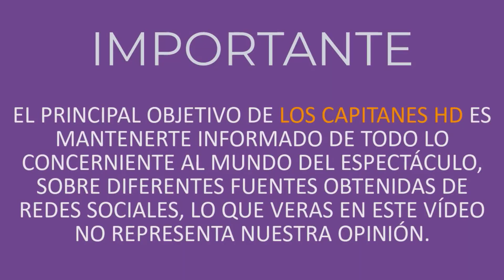Tiburón de Shark Tank se casó en secreto con exreina de belleza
El empresario y la modelo unieron sus vidas en una ceremonia íntima.

Uno de los solteros más codiciados de México y parte del panel de ’tiburones’ del programa Shark Tank sorprendió a todos al contraer matrimonio con una guapísima modelo canadiense. Estamos hablando nada más y nada menos que de Rodrigo Herrera.

El empresario y la externa de belleza Marta Stępień, unieron sus vidas en una íntima ceremonia religiosa que se llevó a acabo en Acapulco y a la cual sólo muy pocas personas fueron invitadas.